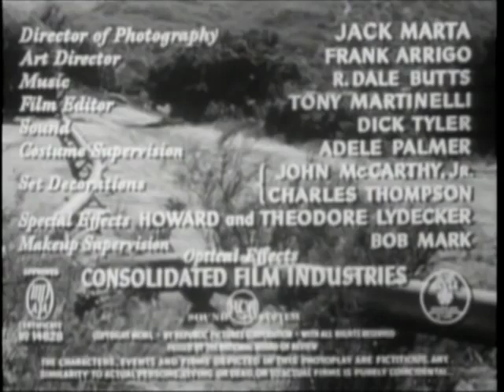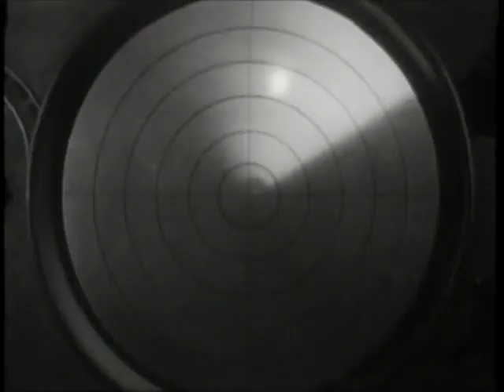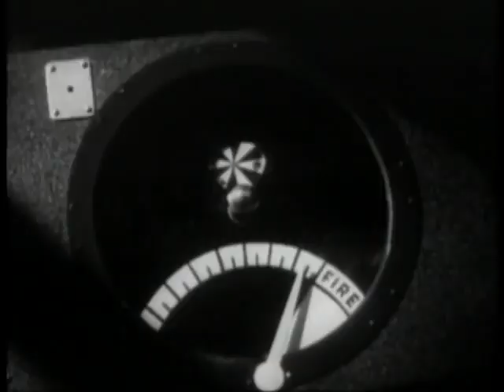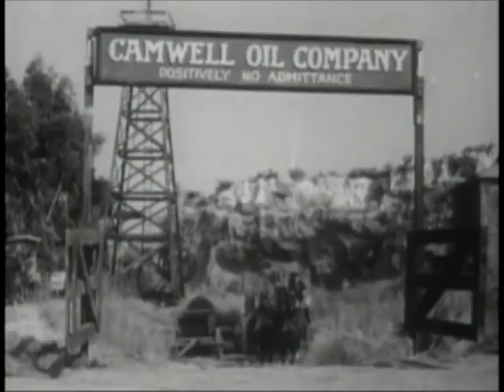(FULL MOVIE) Spoilers of the Plains (1951) ROY ROGERS Penny Edwards - Free Classic Movies | RiFilm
Roy runs a pipline near the spot where a professor and his daughter are experimenting with long-range weather forecasting by using rockets. However, a group of crooks has their eye on the rockets for another purpose. Roy comes to the rescue and ends up battling it out on an oil derrick.

This is the cut version of the film. The original is approx. 68 minutes.

Starring
ROY ROGERS
PENNY EDWARDS
GORDON JONES
GRANT WITHERS
FOY WILLINGS & THE RIDERS OF THE PURPLE SAGE

and

TRIGGER, The Smartest Horse in the Movies